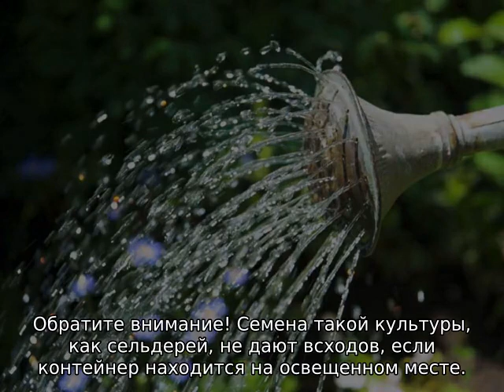Сельдерей корневой — как пикировать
Как правильно пикировать рассаду сельдерея корневого. Вся информация о методах пикировки рассады. Что необходимо знать перед пикировкой рассады сельдерея. Советы и рекомендации огородникам.